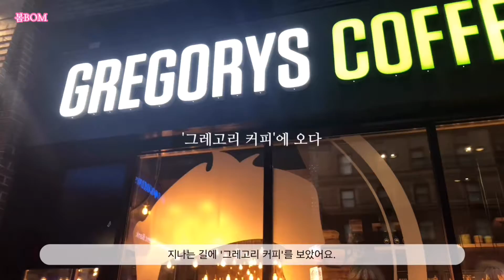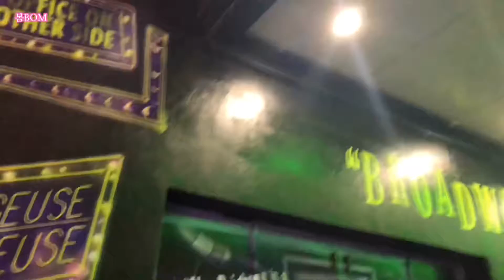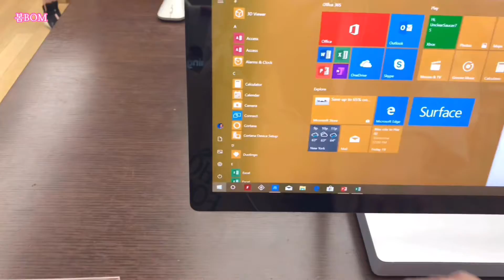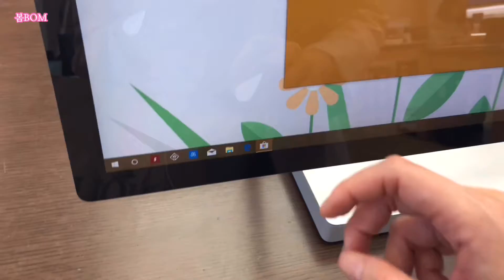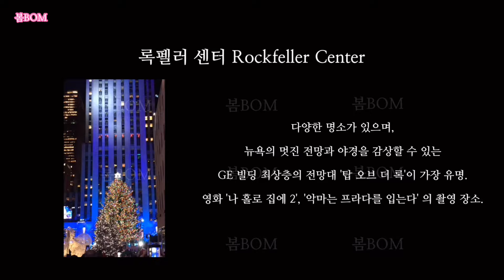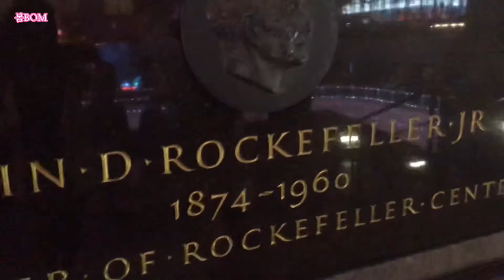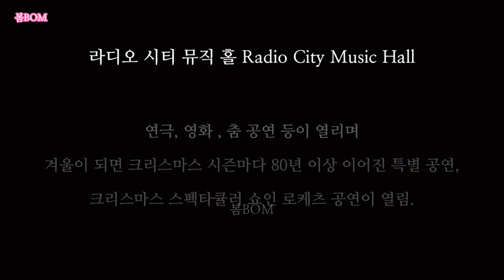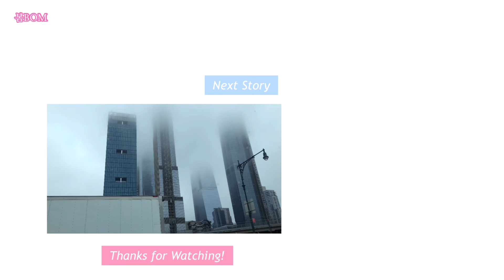Sub)🇺🇸뉴욕여행 브이로그ㅣ뉴욕한달살기ㅣ뉴욕카페, 그레고리커피, 뉴욕맛집, 치폴레, 마이크로소프트스토어, 록펠러센터 더링크ㅣ미국여행ㅣNew York Travel Vlog 12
✔️화질은 1080p로 설정하면 고화질로 볼 수 있어요:)

안녕하세요!
이번 영상은 뉴욕의 거리를 걸으며 들렸던 카페, 그레고리 커피와 마이크로 소프트 스토어, 치폴레, 록펠러센터 아이스링크, 라디오시티 뮤직홀을 담은 이야기에요.

함께 여행하듯 재미있게 봐 주세요😉

✔️ If you set the quality to 1080p, you can see it in high quality :)

Hi, everyone!
This video is about Gregory Coffee, Microsoft Store, Chipotle, Rockefeller Center Ice Rink, and Radio City Music Hall that I stopped by while walking on the streets of New York City.

Please have fun as if you are traveling with me.😉
Subscriptions and likes are very helpful to me in making videos.💕

✔️ 如果您將畫質設置為 1080p，您可以看到高畫質 :)

大家好！
這段視頻是關於我在紐約市的街道上行走時停下來的 Gregory Coffee、Microsoft Store、Chipotle、洛克菲勒中心溜冰場和無線電城音樂廳。

請像和我一起旅行一樣玩得開心。😉
訂閱和點贊對我製作視頻很有幫助💕